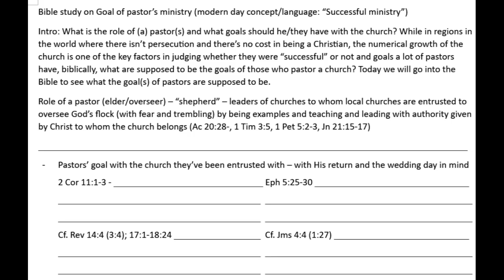Pastor's goal in ministry, with the church (1) - bride, pure devotion, virgin, faithful, biblical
Bible study on the topic of
Pastor's goal in ministry, with the church (Part 1)